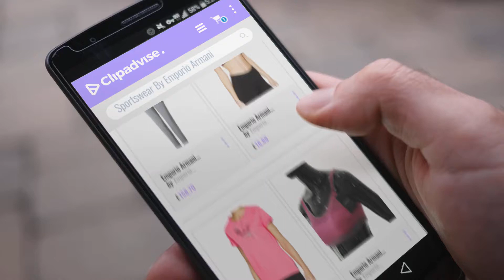Top 10 Emporio Armani Sportswear [2018]: Emporio Armani Velour Hooded Logo Tracksuit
For More great products by emporio armani, Click this link
Emporio Armani Velour Hooded Logo Tracksuit Velour Hooded Logo Tracksuit

Emporio Armani Womens Sports Shirt Womens Sports Shirt

Emporio Armani Womens Sport Bra 163750 6A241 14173 Microfiber Pink Grey Padded Brassiere Womens Sport Bra 163750 6A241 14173 Microfiber Pink Grey...

Emporio Armani Velour Logo Zip Through Track Top Velour Logo Zip Through Track Top

Emporio Armani 3Z2K63 Knitwear Woman 3Z2K63 Knitwear Woman

Emporio Armani Armani 6Y5J200201 Jeans Trousers Faux Leather Woman Armani 6Y5J200201 Jeans Trousers Faux Leather Woman

Emporio Armani Womens Sports Shorts Womens Sports Shorts

Try also